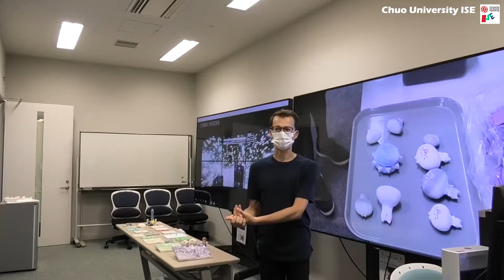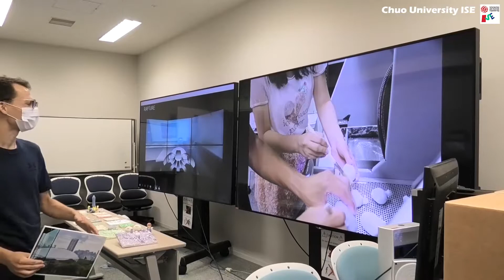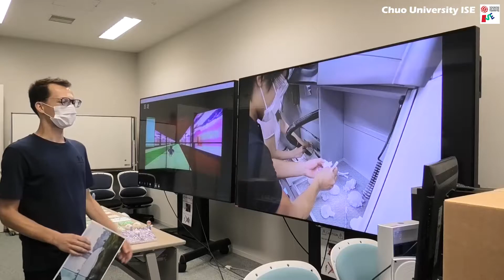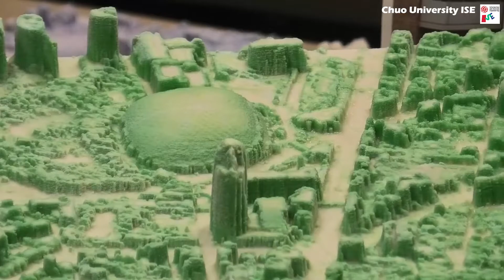３次元工房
2021/07/31 オープンキャンパス配信動画からのセレクションです。3Dプリンターと、演習系授業において3Dプリンターを用いて各チームが作成した立体地図模型を、オクスフォード大学で博士号を取得した Peter Fulla (フラペテル) 助教が、英語でご紹介します。英語が苦手なときは、最初に「設定」の「字幕」において「英語」を選んだのち、再び「設定」の「字幕」において今度は「自動翻訳」を選んでみてください。